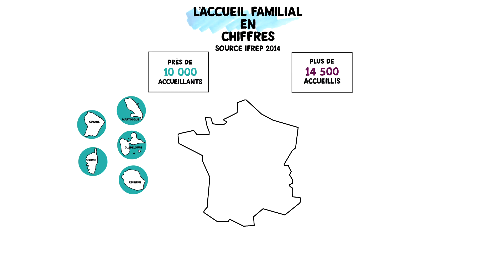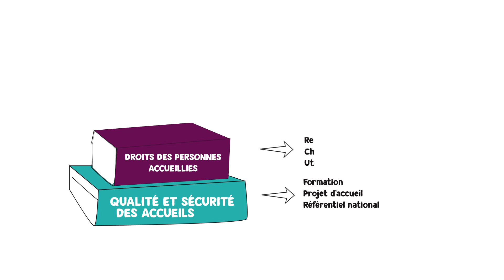Comprendre l'accueil familial en 2'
Zoom sur l'accueil familial à l'occasion des premières Assises nationales de l'accueil familial organisées à Lille le 6 avril 2018 par le Département du Nord.

[Musique]

[Voix off] L' accueil familial est une alternative à l'entrée en institution. C'est une solution proposée aux personnes en perte d'autonomie, qui leur permet de conserver ou de retrouver un environnement familial, souvent à proximité du lieu de vie d'origine.

Ce dispositif s'adresse aux personnes âgées ou aux personnes en situation de handicap qui ne peuvent plus ou ne souhaitent plus vivre à domicile. Près de 10 000 accueillants familiaux sont agréés sur tout le territoire et accueillent plus de 14 500 personnes.
La grande majorité des accueillants sont des accueillantes. Les hommes représentent 6 % des agréments. Des foyers ont aussi décidé de se lancer dans l'aventure en couple. Quant au profil des accueillis : la proportion des personnes en situation de handicap est légèrement supérieure à celle des seniors.

L'accueil familial reste aujourd'hui méconnu bien qu'il existe depuis longtemps sous différentes formes, suivant les époques. En 2015, le vote de la loi ASV opère un véritable tournant. La nouvelle réglementation renforce d'abord la qualité et la sécurité des accueils.  Elle améliore ensuite le droit des personnes accueillies. La loi favorise également le développement de différentes formes d'accueil pour répondre aux besoins de manière adaptée.  Elle clarifie enfin le statut des accueillants à travers des mesures concrètes.

Dans ce nouvel environnement, les Assises de l'accueil familial vont nous permettre d'identifier les leviers et les freins de ce mode d'accueil. Autant de clés pour penser le modèle économique et humain des solidarités de demain.

[Musique]